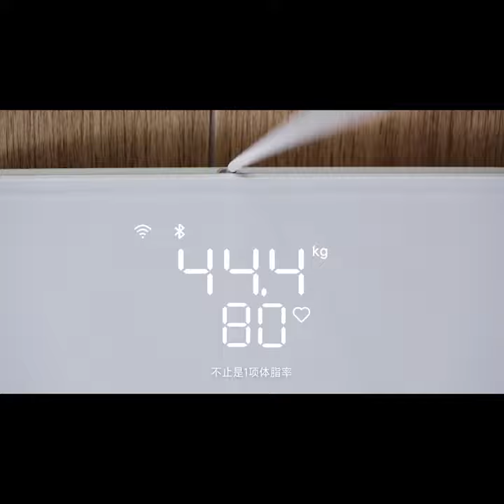[2022] Xiaomi Eight Electrode Body Fat Scale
The Xiaomi eight-electrode body fat scale can produce a body composition analysis report with one measurement, including 35 comprehensive indicators such as body weight, BMI, body fat rate, muscle mass, body water content, visceral fat level, basal metabolic rate, and provides scientific fitness and Advice on shaping.

The Xiaomi eight-electrode body fat scale applies multi-frequency biological alternating current to the human body through the contact of the human body with the eight electrodes on the scale surface and handles, forming multiple current loops throughout the body. Realize the component measurement of the five segments of the left arm, right arm, trunk, left leg, and right leg, showing the distribution of fat and muscle in each part.

The Xiaomi eight-electrode body fat scale uses high and low dual-frequency alternating current signals to pass through the cell membrane to measure the impedance value of intracellular and extracellular fluids and combines the measurer's personal information and AI algorithms to calculate body composition and health data.

The Xiaomi eight-electrode body fat scale supports heart rate detection, and the test results can be displayed on the body fat scale. At the same time, users can also view more detailed changes in heart rate indicators in the mobile app.

The Xiaomi eight-electrode body fat scale supports WiFi and Bluetooth dual connections. After the device is connected to WiFi, the fat measurement does not need to be connected to the mobile phone every time. The user will record the measurement on the scale, and the data will be automatically uploaded to the cloud, which can be viewed by opening the App at any time. At the same time, the Xiaomi eight-electrode body fat scale supports device sharing, and the measurement data is intelligently matched to the corresponding account.

Xiaomi eight-electrode body fat scale adopts a hidden LED double-line display, which can directly view information such as weight and body fat rate. At the same time, the Xiaomi eight-electrode body fat scale adopts a telescopic handle design to automatically store cables.